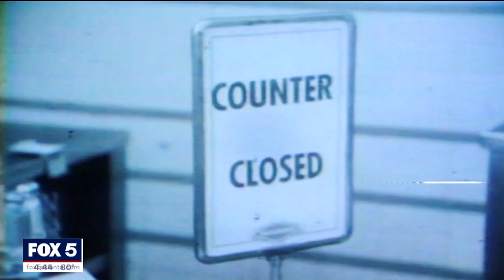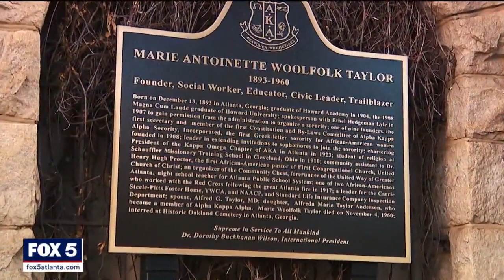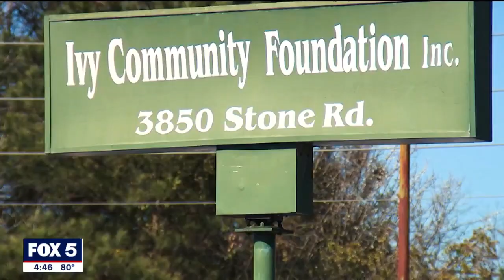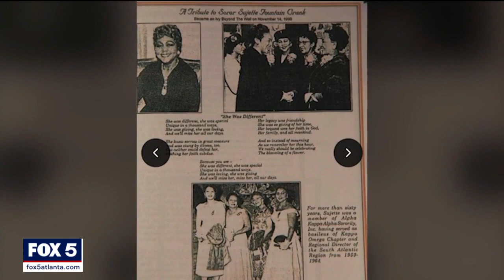Local Alpha Kappa Alpha chapter celebrates 100 years with oldest Black sorority in U.S.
An Atlanta chapter of the nation's oldest Black sorority is celebrating 100 years of service. Members of the local chapter of Alpha Kappa Alpha Sorority Inc. tell FOX 5 about the work their charter members began a century ago.